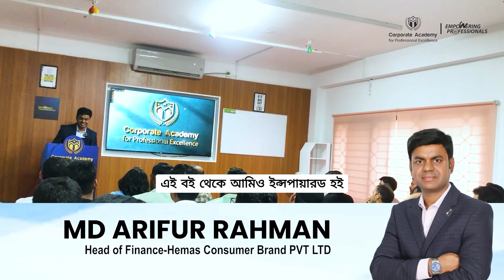স্বপ্ন জয়ে থাকুন এগিয়ে | Motivational | Speech | PGD-VICM | Professional | Guideline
স্বপ্ন জয়ে ছুটতে হবে রেসের ঘোড়ার মতো 🫡

PGD-VICM 12th ব্যাচের একটি প্রোগ্রামে প্রফেশনালদের ক্যারিয়ারে এগিয়ে থাকার বিভিন্ন দিক নির্দেশনামূলক আলোচনা করেন কর্পোরেট একাডেমির সম্মানিত চেয়ারম্যান মোঃ আরিফুর রহমান।🥰

PGD-VICM ভ্যাট, ট্যাক্স, কাস্টমস প্রফেশনালদের জন্য একটি যুগোপযোগী সমাধান। এভাবেই এগিয়ে যাক প্রফেশনালরা।❤